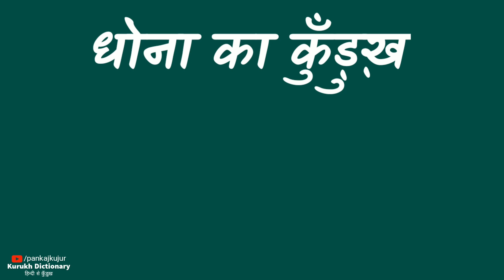धोना का कुँड़ुख़ क्या है